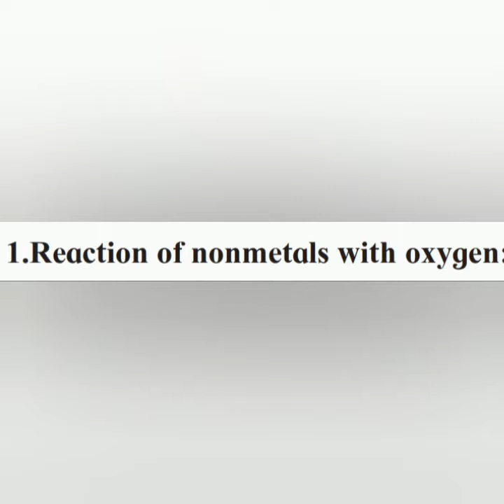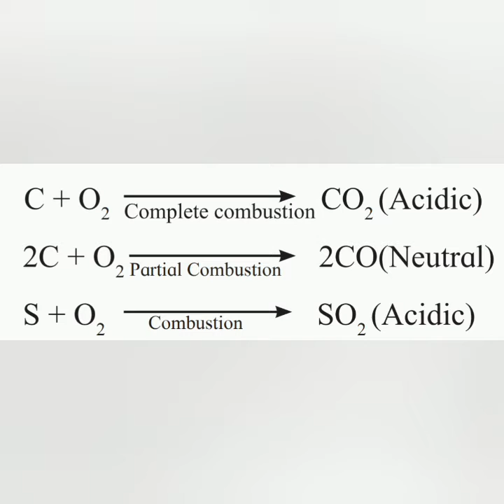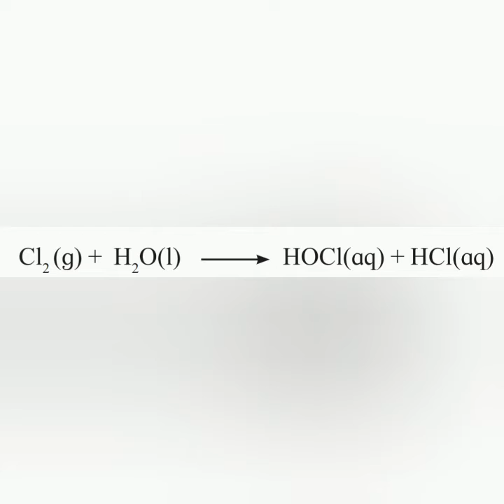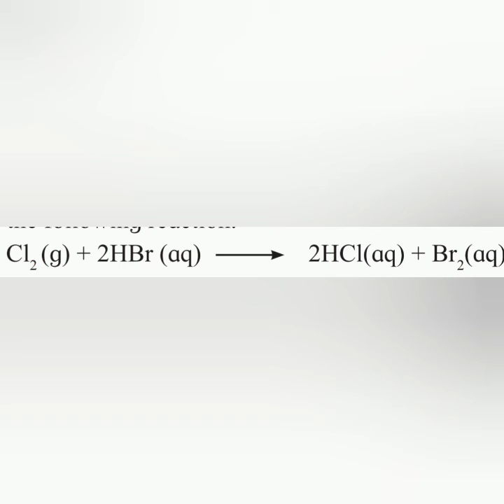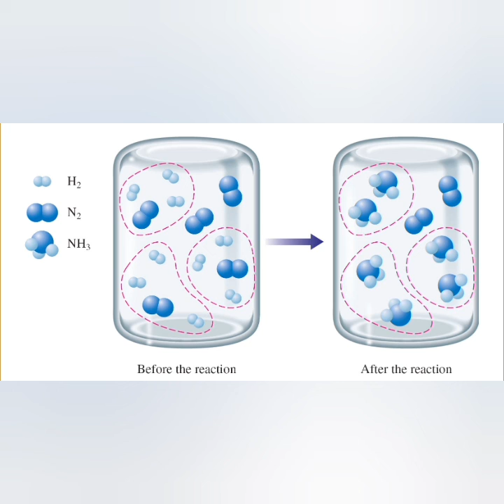Metallurgy, part (5) ,chapter 8 ,std10,sub - sci&tech 1,Maharashtra Board.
Metallurgy part (5) ,chapter  8 ,std 10 ,sub - sci & tech 1,chemical  properties  of nonmetals Maharashtra Board ,in Hindi.